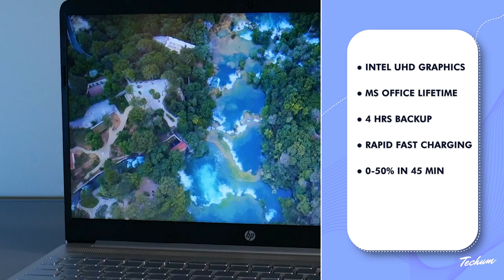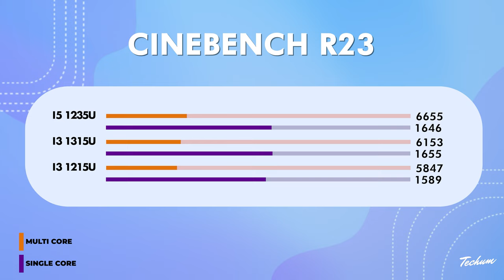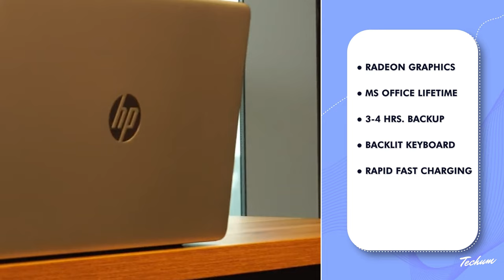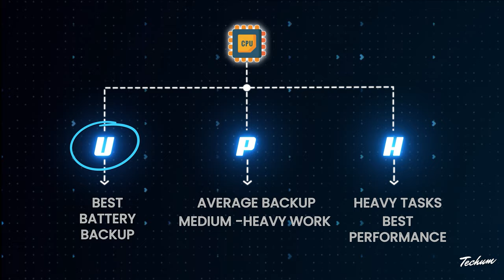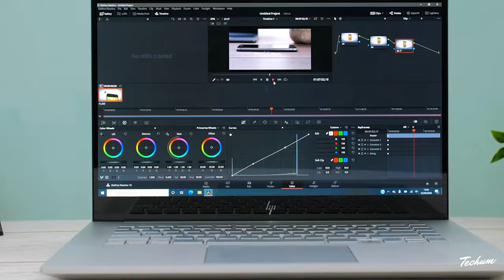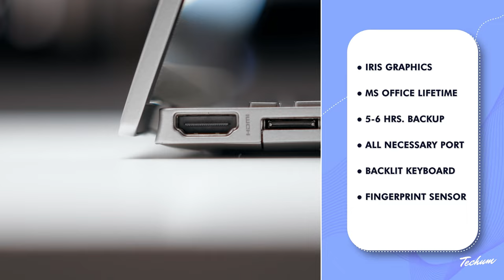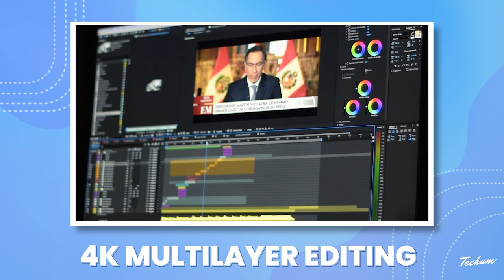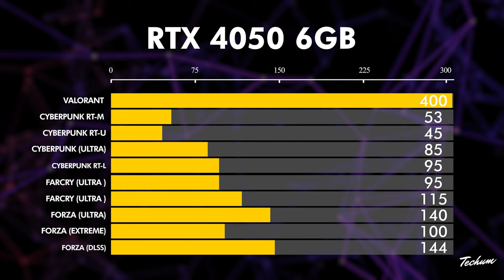TOP 7 BEST HP Laptops In 2023🔥HP Pavilion 15🔥HP 15s🔥HP 14s🔥HP Pavilion 14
laptop under 60000, best laptop under 50000, best laptop under 40000. hp laptop of every budget is covered in this video. best laptop for coding, best laptop for students, best laptop for professional use like editing, graphic designing, and best laptop for gaming.

✅ BEST HP PROFESSIONAL LAPTOPS ✅

💻 HP Laptop 15s (i3 1215U)
💻 HP Laptop 14s (Alternate 14")

💻 HP Laptop 14 (i3 1315U)

💻 HP Laptop 15s (i5-1235U)

💻 HP [SmartChoice] 15s (Ryzen 5500U)

💻 HP Laptop 15s (i7-1255U)

💻 HP Pavilion 15 (i5-1340P)

💻 HP Pavilion 15 (i7-1360P)

✅ BEST HP GAMING LAPTOPS ✅

💻 HP [Smart Choice] Victus Gaming

💻 HP Victus Gaming Laptop (i5 12450H)

💻 HP OMEN Gaming Laptop (i5-13420H)

50000 laptop
50000 laptop gaming
50000 laptops best
50000 laptop hp
50000 laptop lenovo

60000 laptop
60000 laptop gaming
60000 laptops best
60000 laptop hp
60000 laptop dell
laptop 60000 lenovo